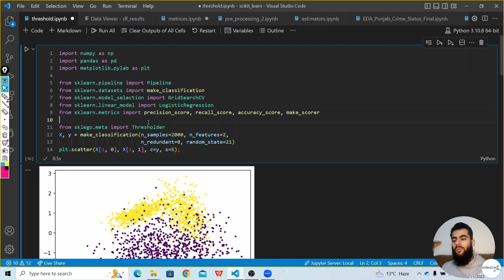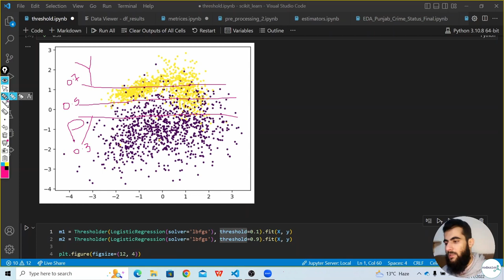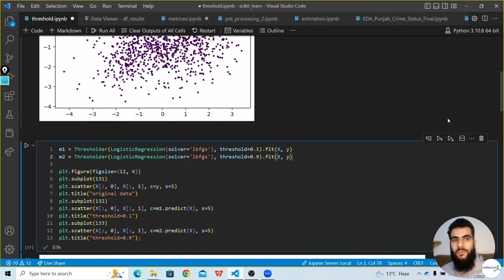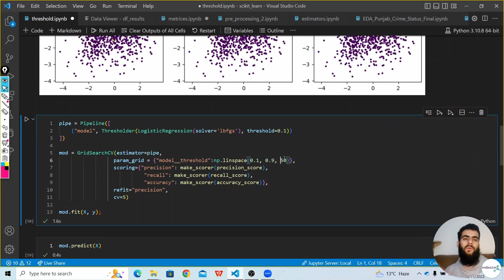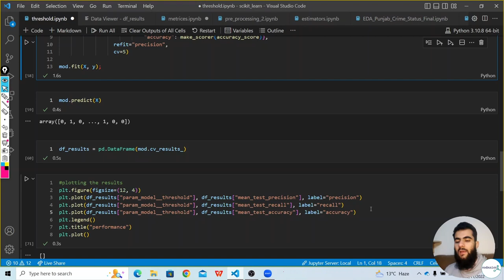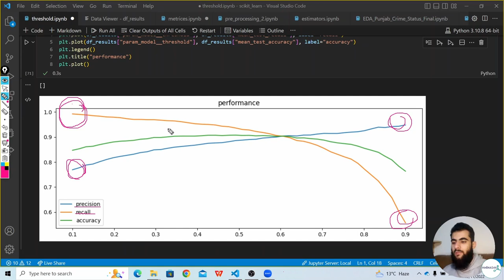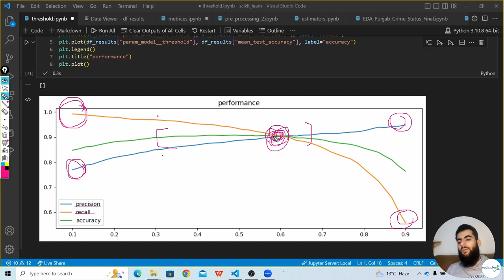Meta estimator in sk-lego Threshold